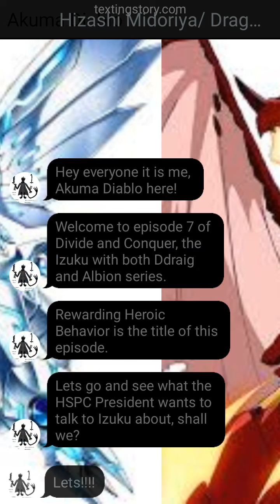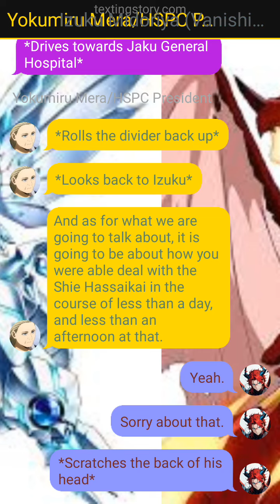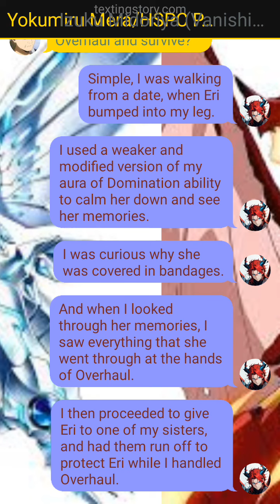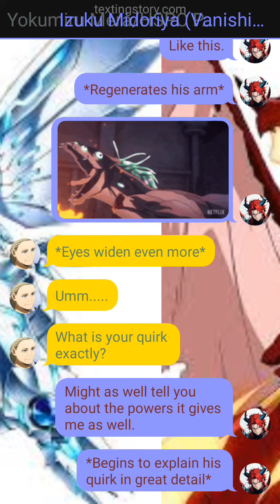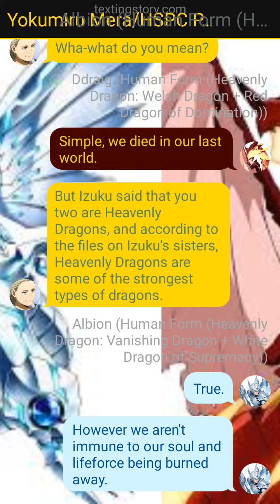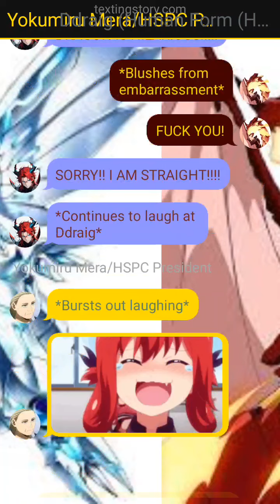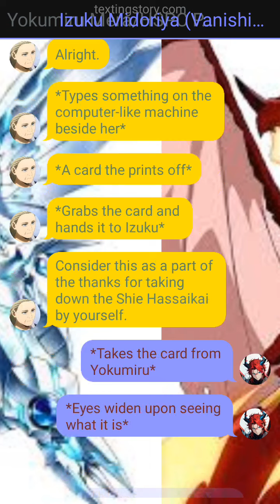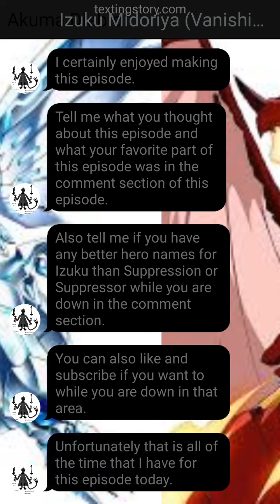Divide and Conquer Ep 7- Rewarding Heroic Behavior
This is episode 7 of Divide and Conquer, the Izuku with both Ddraig and Albion series. Rewarding Heroic Behavior is the title of this episode.